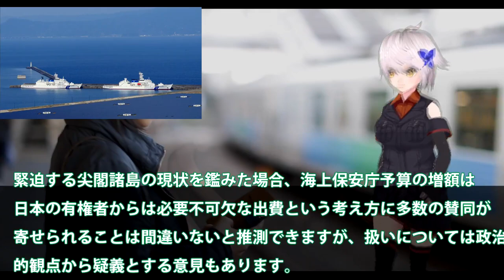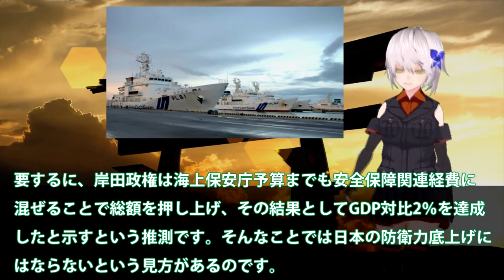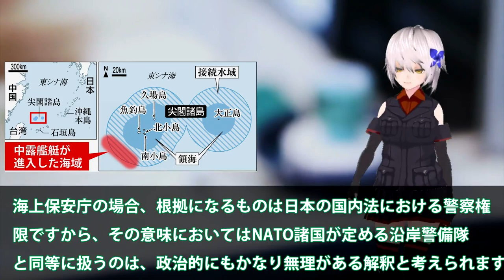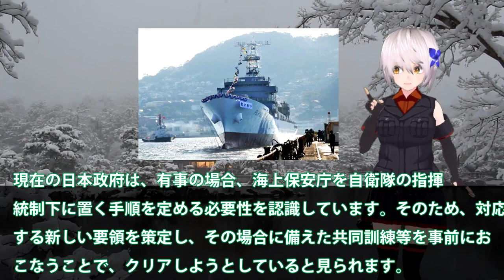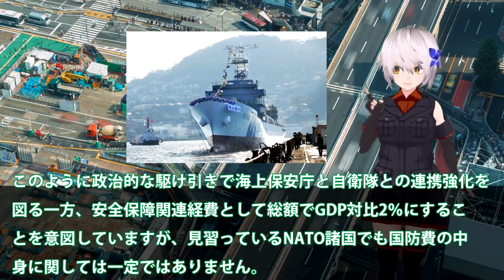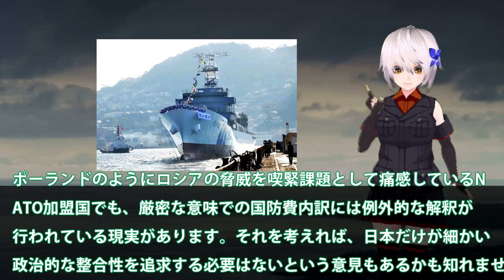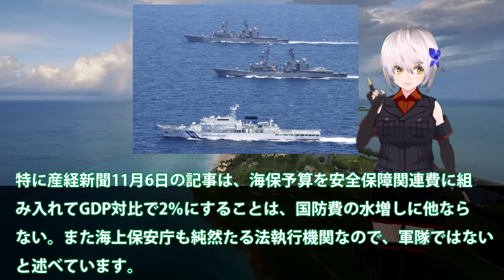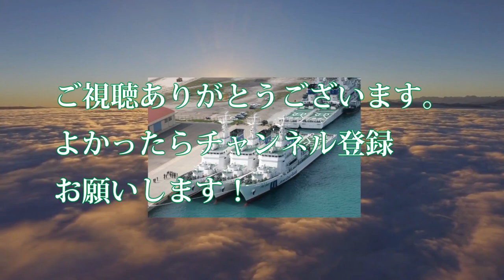海保ついに大型巡視船尖閣部隊始動開始か！過去最大となった760億円の予算も足りない？尖閣への中海警局の侵入過去最悪へ・・・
関連動画
尖閣諸島に海保「巡視基地船」を常駐する計画が浮上！米海軍の巨大遠征海洋基地「ミゲルキース」が日本に来航！

引用・転載「出典：海上自衛隊ホームページ」
引用・転載「出典：航空自衛隊ホームページ」
引用・転載「出典：陸上自衛隊ホームページ」

【尖閣諸島】海洋調査で海保巡視船が中国公船を追い払う！！石垣市と東海大が命がけの海洋調査を実施！！今必要なのは「上陸調査」だが日本政府が足を引っ張る！！【メディアが報じない保守系News】